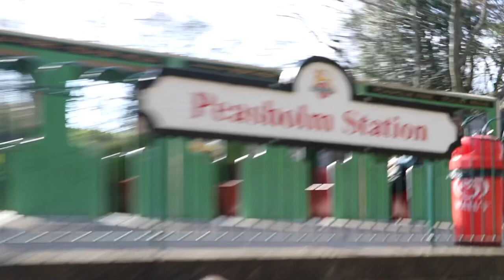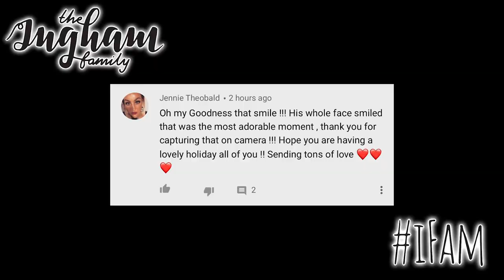SHE WAS TERRIFIED - 13 YEAR OLD FACING HER FEARS!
Isabelle was absolutely terrified! Facing her fears!

Bradford
BD1 9AZ